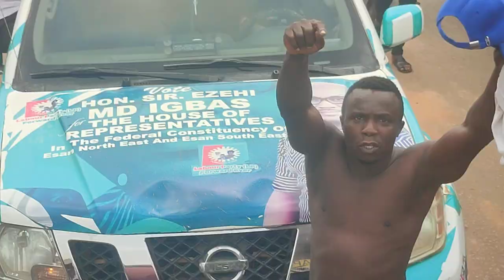It was a stand still at angle 80 in Uromi when the campaign train storm the area...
Labour Party all the way..